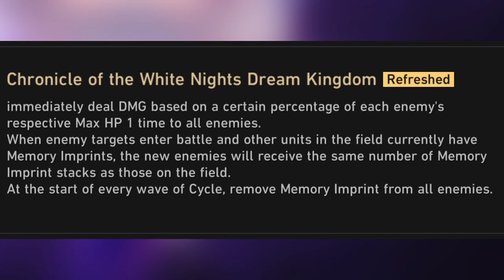【HONKAI: STAR RAIL】 HERE COMES THE MONEEEEEY!!!! | MEMORY OF CHAOS 2.1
This is why I don't gamble! ( ˶°ㅁ°)

X! (´｡•᎑•`)

INSTAGRAM! ♡⸜(˃ ᵕ ˂ )⸝

TIKTOK! ৻(  •̀ ᗜ •́  ৻)

TIMESTAMPS! ( ˶ˆ꒳ˆ˵ )

0:00 Super Long Intro
1:29 Preparation (Attempting E3 Yomi)
3:15 Node 1 (Vs. Cocolia)
6:40 Node 2(Vs. Aventurine)
13:56 My Cancerous and Copium Builds
16:54 Ending